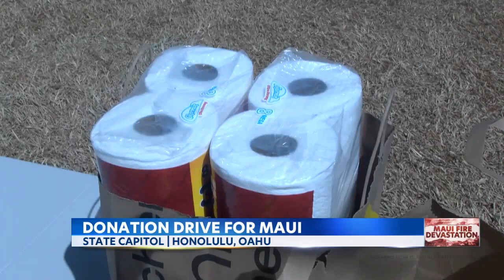State Senators hold donation drives for Maui fire needs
State senators today held a holding a donation drive -- in front of the State Capitol. Another one will be held tomorrow, to help those affected by the fires on Maui.